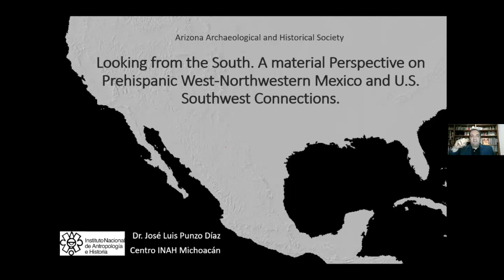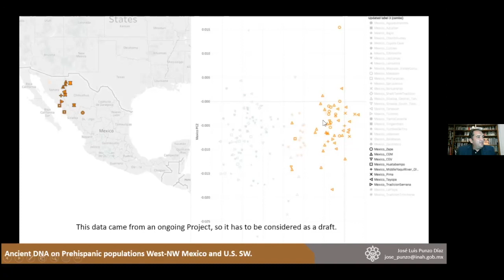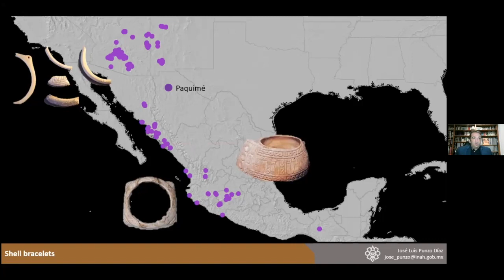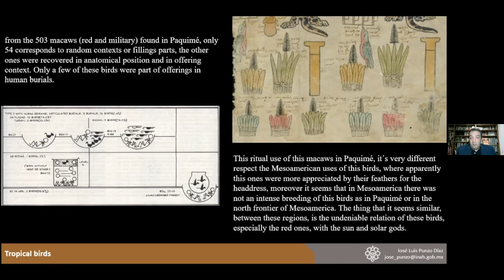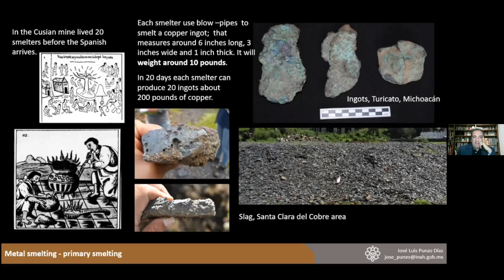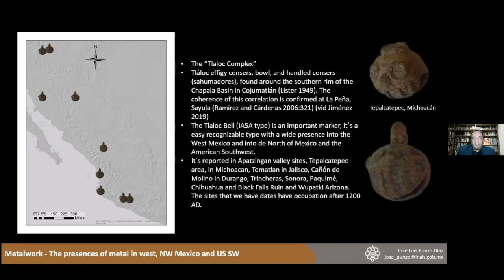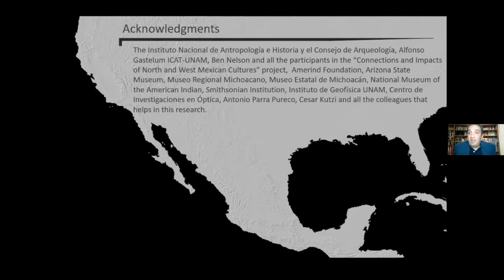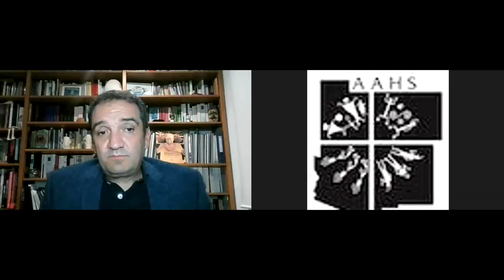Punzo Díaz-Looking From the South: A Material Perspective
Full Title: Looking From the South: A Material Perspective of Prehispanic West-Northwestern Mexico and U.S. Southwest Connection
A great variety of archaeological artifacts have been located both in
the Southwest of the USA and in the West and Northwest of Mexico that
has shown an intense interaction between both zones. Turquoises,
metals, macaws are some of the examples of this.

In this talk, we will take a look from the Mesoamerican south to the
interaction in the far southwest of the USA, through different moments
in time and an enormous variety of archaeological sites.